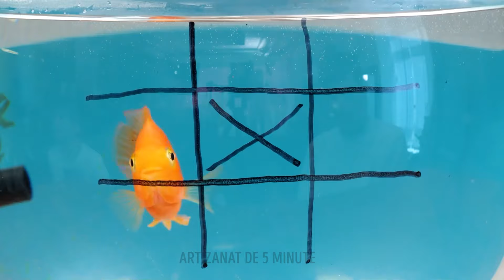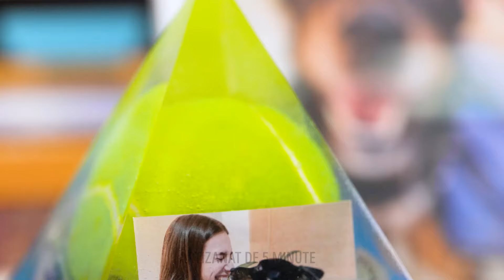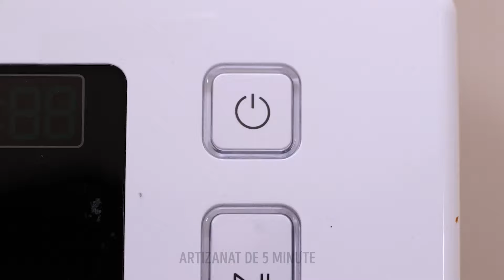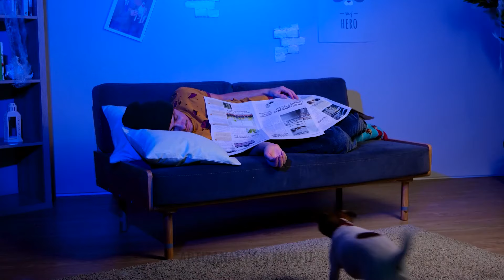Sfaturi pentru stăpânii animalelor de companie: Trucuri, idei și proiecte DIY 🐾✨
Bine ați venit la ghidul suprem cu sfaturi pentru stăpânii animalelor de companie! 🐾✨ În acest videoclip am pregătit o colecție de trucuri geniale, sfaturi neprețuite și meșteșuguri DIY încântătoare pentru a vă face viața de proprietar de animale de companie mai ușoară și mai plăcută. Descoperiți modalități inovatoare de a vă întări legătura cu prietenii voștri blănoși, de a crea spații prietenoase cu animalele de companie și de a simplifica sarcinile zilnice. De la jucării interactive până la accesorii personalizate, porniți într-o călătorie de educare inteligentă a animalelor de companie care vă va lăsa atât pe voi, cât și pe iubiții voștri tovarăși dând din coadă de încântare! 🐶🐱

REPERE TEMPORALE:

00:00 Creați un hotel pentru animale de companie în curtea interioară
03:30 Trucuri pentru proprietarii de câini
09:30 Trucuri amuzante pentru părinții de pisici